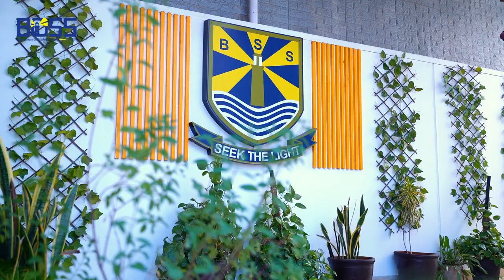BOSS Masterclass - Testimonial - Mr. Hamza Rashid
Let’s hear what Mr. Hamza Rashid says about his experience while conducting the BOSS MasterClass titled, “Experiencing Diversity: The Hidden Skill" at Beaconhouse Gulistan-e-Jauhar Campus, Karachi.

Mr. Hamza Rashid graduated from Beaconhouse PECHS Campus, Karachi in 2019 and is currently working as an investment analyst and is also founder of Chamre Luxury.

Become a part of the BSS alumni community by downloading the BOSS App. available on all iOS & Android devices.